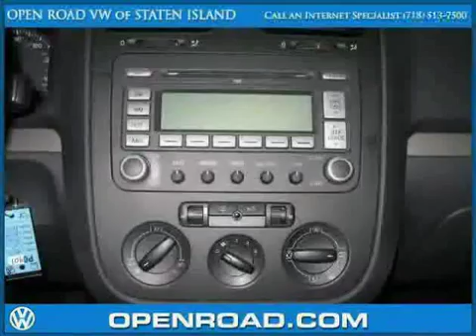2007 Volkswagen Rabbit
2007 Volkswagen Rabbit at Open Road VW